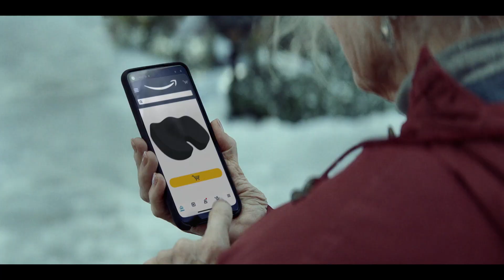Amazon Christmas Advert 2023 - Joy Ride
Amazon's 2023 Christmas advert is a story about life-long friendships, showing how joyful moments are made even more special when they’re shared with those you love.